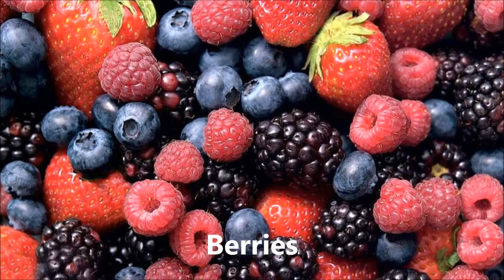Want Younger Skin? Eat These 15 Anti-Aging Super Foods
This video will tell which 15 super foods you should be eating if you want to slow down the aging of your skin (anti-aging foods) and live longer. Include these foods in your healthy eating recipes. Enjoy and eat healthy!

Here are some books available from Amazon detailing other Natural Cures:

Onion: Growing Methods and Health Benefits

Over the Counter Natural Cures, Expanded Edition: Take Charge of Your Health in 30 Days with 10 Lifesaving Supplements for under $10

Prescription for Natural Cures (Third Edition): A Self-Care Guide for Treating Health Problems with Natural Remedies Including Diet, Nutrition, Supplements, and Other Holistic Methods

Prescription for Nutritional Healing, Fifth Edition: A Practical A-to-Z Reference to Drug-Free Remedies Using Vitamins, Minerals, Herbs & Food ... A-To-Z Reference to Drug-Free Remedies)

Natural Cures "They" Don't Want You To Know About

The Encyclopedia of Natural Medicine Third Edition

Zoo. Polar Bear. Wild Animals By Clown Dima on Songs and videos About Animals for Children

Creator: Entertainment 786
Title: 15 Super Foods for Younger Skin (Anti-aging)

If you as an artists or label have seen content of your on this channel and would like it removed.